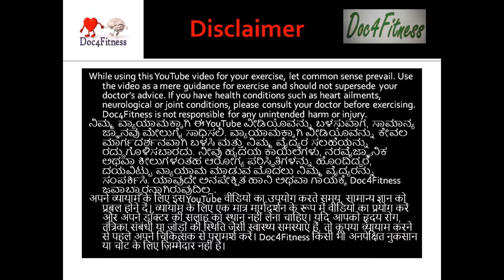Chair Exercises with Water Bottles ನೀರಿನ ಬಾಟಲೊಂದಿಗೆ ಕುರ್ಚಿ ವ್ಯಾಯಾಮ वाटर बॉटलोंके साथ कुर्सी व्यायाम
Simple sitting exercises that can be done with small weights. You have the option of dropping the weights and using your own body weights or upgrading to heavier dumbbells.

All exercises in this channel are by Physicians with MD degree who treat elderly people and are familiar with their needs. Therapeutic exercises in this channel are guided by Dr. Divakara Kedlaya who has been practicing Physical Medicine and Rehabilitation and has vast experience in the field Musculoskeletal Medicine.

ಸಣ್ಣ ತೂಕದೊಂದಿಗೆ ಕುಳಿತುಕೊಂಡು ಮಾಡುವ  ಸರಳ ವ್ಯಾಯಾಮಗಳು. ತೂಕವನ್ನು ಇಳಿಸುವ ಮತ್ತು ನಿಮ್ಮ ಸ್ವಂತ ದೇಹದ ತೂಕವನ್ನು ಬಳಸುವ ಅಥವಾ ಭಾರವಾದ ಡಂಬ್ಬೆಲ್ಗಳಿಗೆ ಅಪ್ಗ್ರೇಡ್ ಮಾಡುವ ಆಯ್ಕೆಯನ್ನು ನೀವು ಹೊಂದಿದ್ದೀರಿ.

ಈ ಚಾನೆಲ್‌ನಲ್ಲಿನ ಎಲ್ಲಾ ವ್ಯಾಯಾಮಗಳು MD ಪದವಿಯನ್ನು ಹೊಂದಿರುವ ವೈದ್ಯರು ಮತ್ತು ವಯಸ್ಸಾದವರಿಗೆ ಚಿಕಿತ್ಸೆ ನೀಡುವ ಮತ್ತು ಅವರ ಅಗತ್ಯತೆಗಳೊಂದಿಗೆ ಪರಿಚಿತರಾಗಿದ್ದಾರೆ. ಈ ಚಾನೆಲ್‌ನಲ್ಲಿನ ಚಿಕಿತ್ಸಕ ವ್ಯಾಯಾಮಗಳನ್ನು ಡಾ. ದಿವಾಕರ ಕೆದ್ಲಾಯ ಅವರು ದೈಹಿಕ ಔಷಧ ಮತ್ತು ಪುನರ್ವಸತಿ ಅಭ್ಯಾಸ ಮಾಡುತ್ತಿರುವ ಮತ್ತು ಮಸ್ಕ್ಯುಲೋಸ್ಕೆಲಿಟಲ್ ಮೆಡಿಸಿನ್ ಕ್ಷೇತ್ರದಲ್ಲಿ ಅಪಾರ ಅನುಭವವನ್ನು ಹೊಂದಿದ್ದಾರೆ.

छोटे वजन के साथ बैटकर करने के लिए सरल व्यायाम। आपके पास वजन कम करने और अपने शरीर के वजन का उपयोग करने या भारी डम्बल में अपग्रेड करने का विकल्प है।

इस चैनल में सभी अभ्यास एमडी डिग्री वाले चिकित्सकों द्वारा किए जाते हैं जो बुजुर्ग लोगों का इलाज करते हैं और उनकी जरूरतों से परिचित होते हैं। इस चैनल में चिकित्सीय अभ्यास डॉ दिवाकर केदल्या द्वारा निर्देशित हैं जो शारीरिक चिकित्सा और पुनर्वास का अभ्यास कर रहे हैं और मस्कुलोस्केलेटल मेडिसिन के क्षेत्र में व्यापक अनुभव रखते हैं।